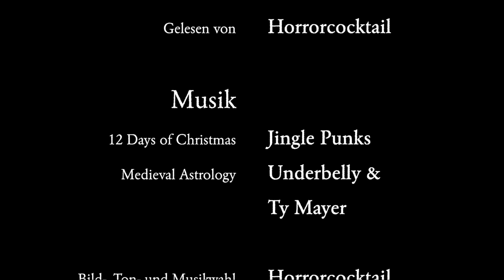Krealithikum - Kapitel 05: Laguz – Himmelsfluten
"„Dieses Bild erzählt von einer Gottheit, die das Land und alle Lebewesen beherrschte. Schau hier, die Position der Figur. Sie steht über den Tierherden und den Menschen“, Volker deutete auf eine schwarz gemalte Abbildung eines Wesens, welches dem des Götzenbildnisses entsprach..."

Krealithikum
Kapitel 05: Laguz – Himmelsfluten

Gelesen von:
 Horrorcocktail
Horrorcocktail-Adventslogo:
Horrorcocktail-Adventstitelmelodie:
Töne und Soundeffekte:
Bilder:
Runenalphabet nach